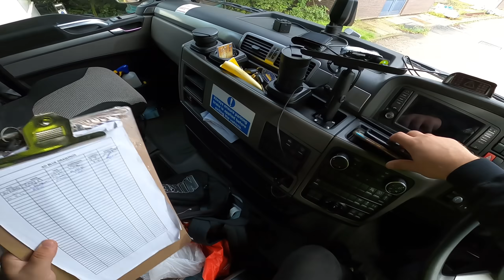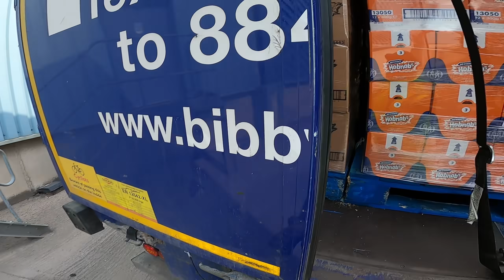CUM Arata NOUL HANORAC❓LIVRARE BISCUITI❌Adrian Cox❌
🙌👉 MULTUMESC FRUMOS.

Salut,

Va rog  sa nu  instigati  la  ura in  rubrica comentari.